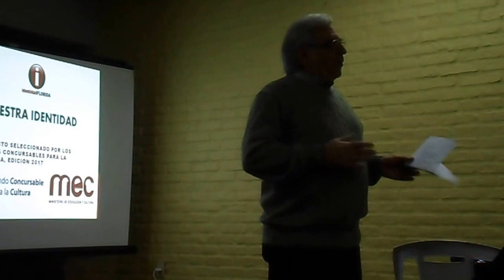IDENTIDAD FLORIDA. PROF. ALBERTO CRUZ. PRESENTACIÓN. La Macana "Corazón del Mundo".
El profesor Alberto Cruz de Identidad Florida presenta al grupo desde sus inicios, recordando a los pioneros, entre los que se encontraba él y otros. Las imágenes corresponden al lanzamiento del Proyecto Nuestra Identidad seleccionado por los Fondos Concursables para la Cultura del MEC, año 2017. El evento se realizó en la Asociación Española de Florida, el 16 de agosto pasado.